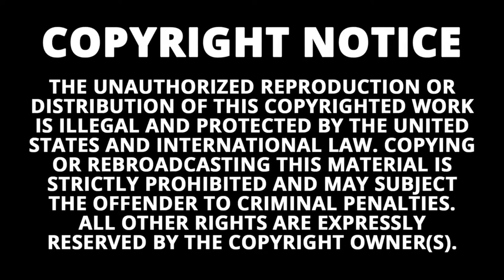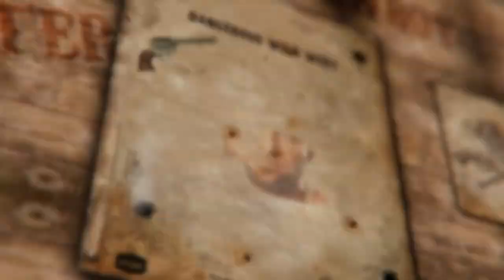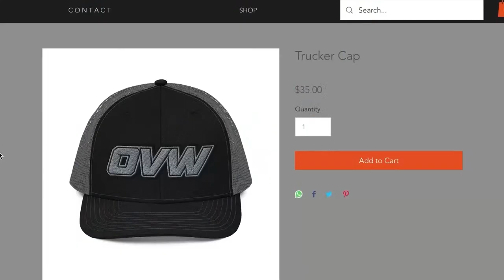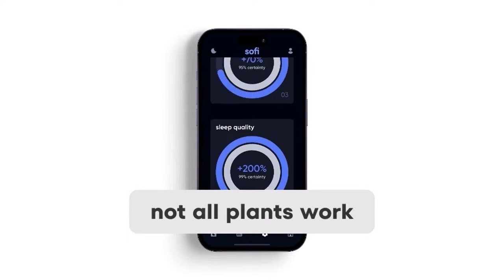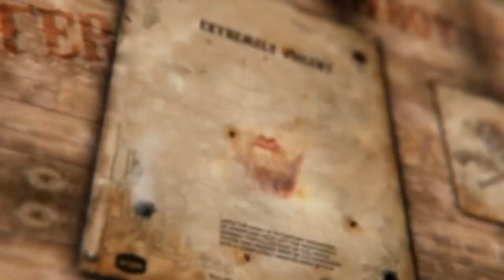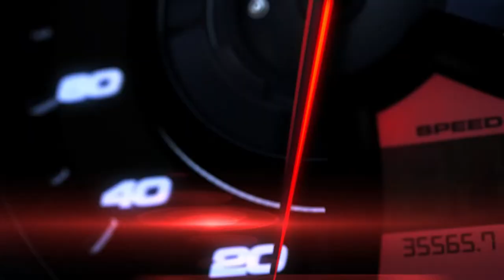Overdrive S3 - E7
See Bryan Kennison and Steven Johnson as they show what happen last week on OVW RISE, and some of the matches that you didn't get to see on. That and much more on this weeks Overdrive

Sign up for more access to OVW with our YouTube exclusive memberships!

Follow OVW Wrestling on all social media platforms! @ovwwrestling9063

to the OVW Wrestling YouTube channel! Tune in every TUESDAY at 7pm EST for all-new episodes of OVW OVERDRIVE featuring exclusive matches, recaps, interviews & more!

And don't miss our flagship show, OVW RISE -- every THURSDAY -- LIVE! 7pm EST right here on @YouTube. Every week, the promotion that brought you John Cena, Batista, Mickie James & many more stars seen in WWE TNA & AEW brings you some of the best action from up & coming stars, accomplished champions from around the globe & much more! Follow the journey of OVW on our hit series WRESTLER on @Netflix

All videos on the OVW YouTube page are intellectual property of Gladiator Sports. It is intended for only the private use of our audience, no part of this show may be reproduced, re-broadcast in any form without the expressed written consent of OVW.